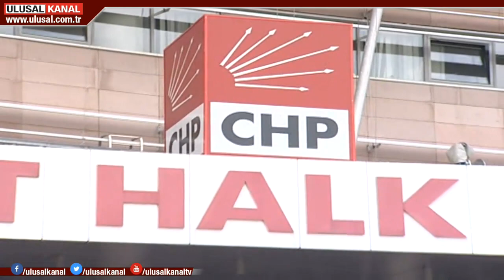​Kılıçdaroğlu ve Akşener görüştü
CHP ile İyi Parti arasında yürütülen yerel seçim müzakerelerindeki tıkanıklığı aşmak için iki partinin genel başkanı bir araya geldi. Sürpriz bir görüşme yapan CHP Genel Başkanı Kemal Kılıçdaroğlu ile İyi Parti Genel Başkanı Meral Akşener'in süreci tıkayan pürüzleri ortadan kaldırdığı belirtildi.